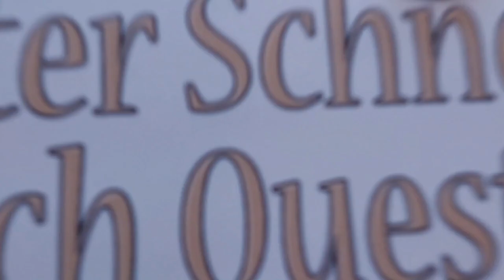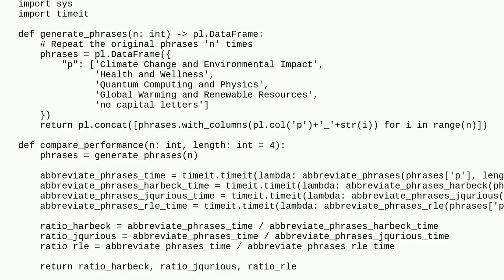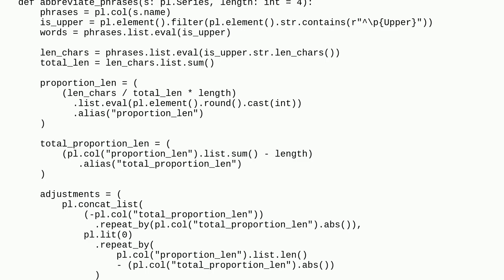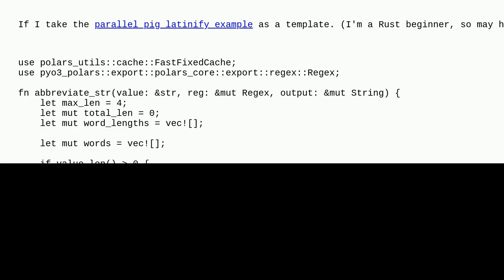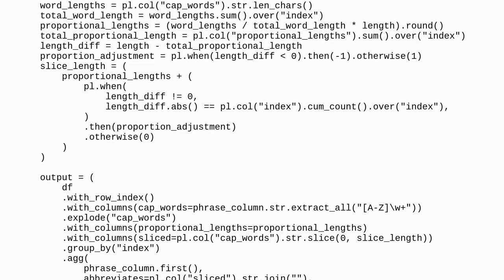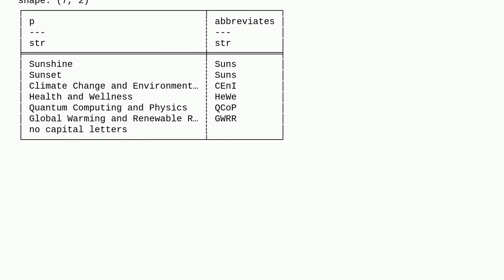How can I abbreviate phrases using Polars built-in methods?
A special thanks goes out to the community

  python-polars string python